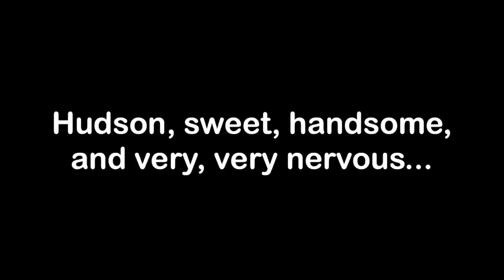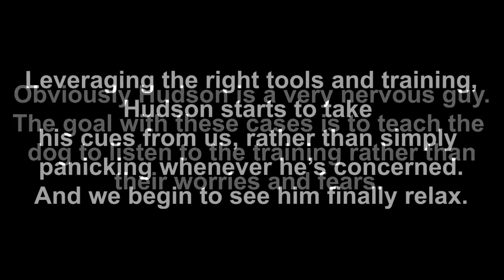Hudson, the super nervous and fearful Golden, a week later...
Here’s a quick check-in with Hudson at the one week mark with the TGD NOLA team. We’ve still got two weeks to go, but we’re already seeing some nice progress.

The concept is the same as always: listen to the training, not your fears and anxieties. We’ve been working on some simple e-collar obedience inside, with lots of duration, and also chipping away at the walk, where Hudson struggles the most.

But you can see how the structure and guidance is already paying huge dividends for his fear and anxiety.

We’ve still got a ways to go, and he’s obviously more comfy in the house than he is outside, but I’m thrilled with how far he’s come already. ❤️